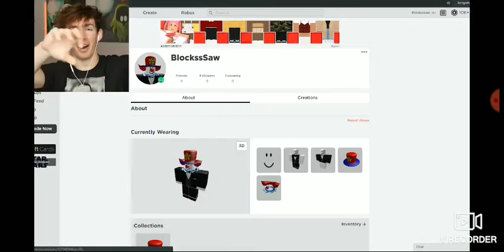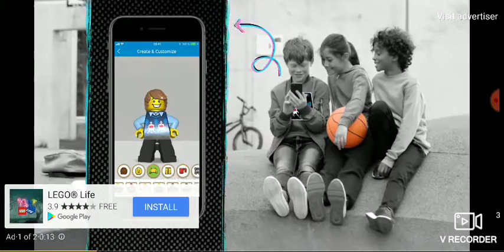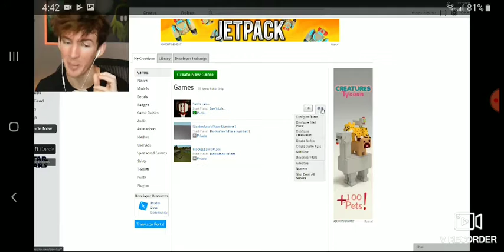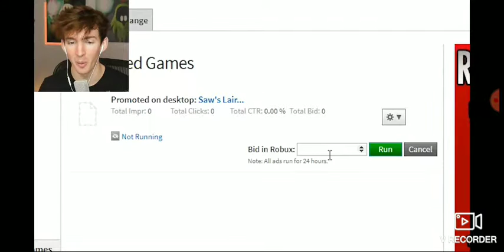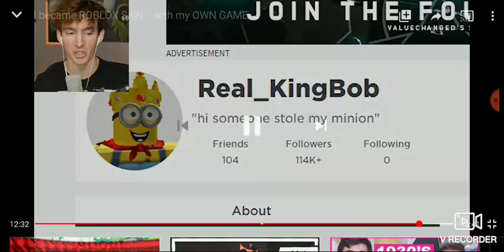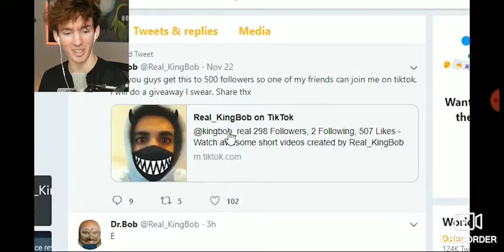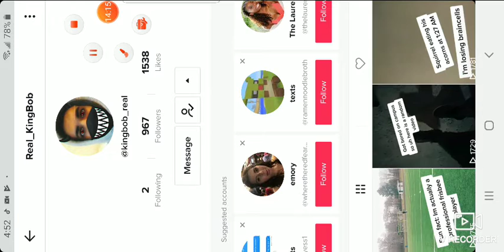Reacting to flamingos roblox saw